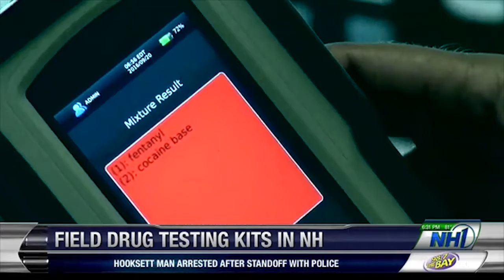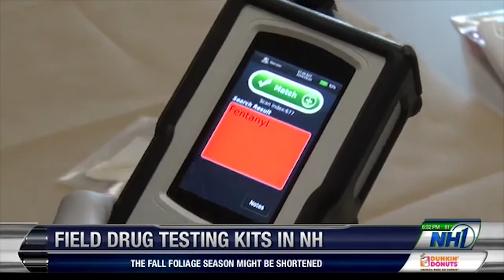NH1 News - Battling The Drug Crisis with TacticID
The police department in Manchester, New Hampshire has recently adopted the TacticID analyzer into their standard operating procedure for field-testing of narcotics during the growing heroin and fentanyl epidemic. With it's fast and accurate on-site identification of unknown substances in seconds, the TacticID has made it easier for officers to quickly identify drugs without compromising their safety in the field.